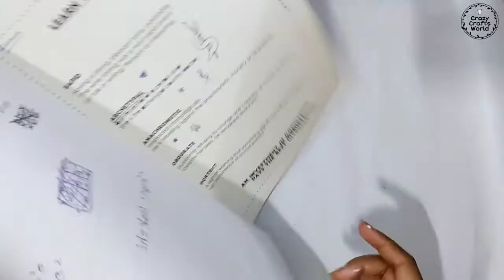Easy diy bag tag | Reuse old jeans | Birdy Crafty Miss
Hey guyzzzzzz.. ..
Welcome back in the channel Birdy Crafty Miss
Please stay at home.. We will pass this time too... Today I campe up with 2 bag tag ideas..

--📺Video will come on Sundays every week--

If you are not a member of my family(Birdy Crafty Miss) then follow these steps--
1. Go to my channel (Birdy Crafty Miss)
4.and then press "all" button..(so you don't miss any video)

In this video-
Birdy Crafty Miss,
Craft with crafty miss,
Diy bag tag,
How to make bag tag,
Reuse old jeans,
Bag tag diy,
Bag tags for luggage,
Jeans,
Old jeans,
Craft by old jeans,

 Stay safe
Stay healthy